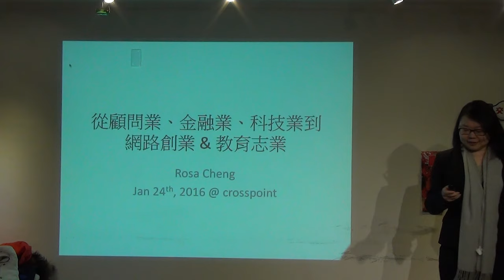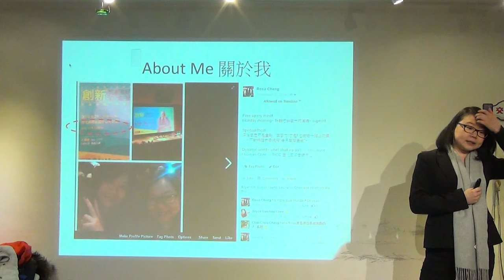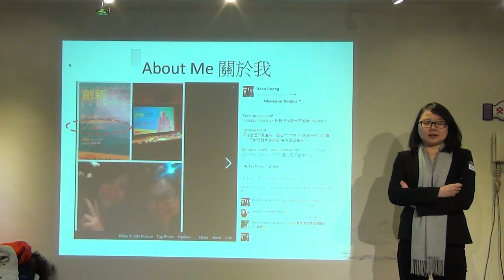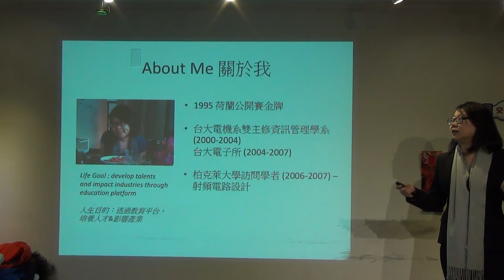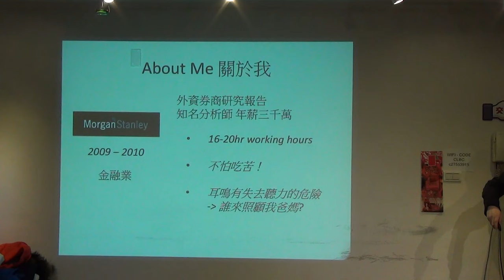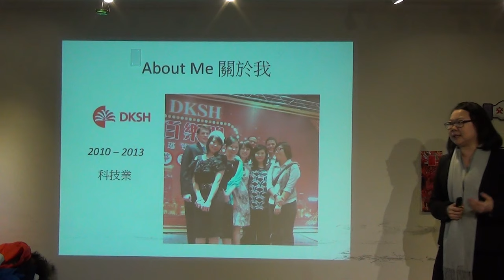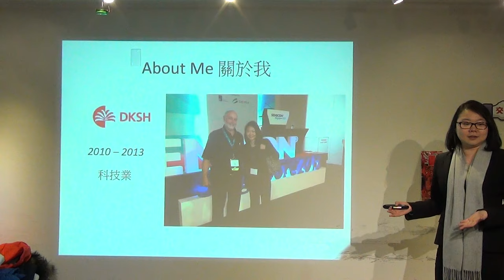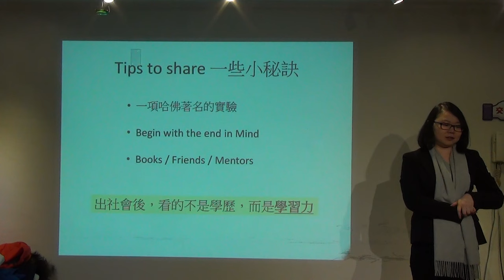創人物2016.1月 - Rosa Cheng - 台大政大顧問社及台大創創學程業師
Rosa Cheng - 台大政大顧問社及台大創創學程業師

畢業於台大電機系、台大電子所碩士，UC Berkeley訪問學者。擔任台大政大顧問社及台大創創學程業師，曾任職於 顧問公司Bain & Company香港辦公室及Morgan Stanley，後加入瑞士商 DKSH從PM到大中華區科技事業單位半導體與再生能源部總監，後擔任研華科技經營管理企畫部門資深經理。JumpStart Program 共同創辦人。其過程中一心致力於回饋教育界，從2008年開始幫學弟妹修改resume、練習英文phone interview，推動internship & training, 從2010年開始定期舉辦每個月的產業交流workshop，至今超過百場。希望透過自身以及業界導師的經驗分享，鼓勵所有人勇於嘗試、在經驗中不斷修正自我。